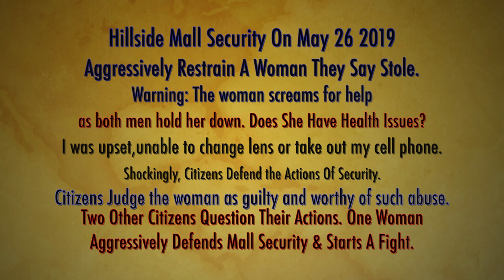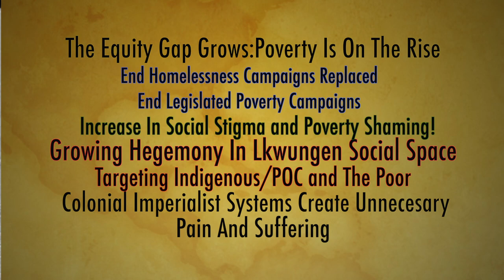Hillside Mall Undercover Security Incident: May 26 2019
May 26 in the afternoon I came upon this scene.  In editing only blurred the two women's faces who were under attack.
To see two large men on top of a woman yelling "Help. I can't breathe!". Was intense.

The judgement that people held as thy were told she stole was scary and harsh.
This society creates unnecessary suffering. Creates the unemployed and the homeless than judges them when thy do what they need to to survive. I know folks steal, I been angered by my bike or trailer being stolen, I get it.
However, To chase and confine and hold down a person who stole is really sick!
Once you see who it is, you got their foto and the goods, why would you then feel the need to be a patriarchal bully and hold her down?
Sick power trip friends and community.
Not cool!  Just NO!
Its stuff! People steal to get food, to pay rent, to buy alcohol and drugs both pharmaceutical and street and again due to Criminalization and poverty people steal!
Have some analysis for gods sake!
People actively helped these two men whose ID they never even asked for, I was only one, to confine her.
People decided she was guilty and that justified this horrible behaviour.

Look at this tragic case of racist poor bashing in Colten Bouchie's story:
We  must look at  how we are treating folks similarly as citizens did in Germany before WW2.

Most Passers By had no idea what to do. Many have looks of horror on their faces.  The blonde woman in her 50's is very aggressive. She starts a fight with the young woman who fights back.
In editing I get to see and hear frame by frame.  The VICPD took way too long to gain control over the situation.
He ought to have asked her to back right away immediately. Instead he allows her to continue her aggressions with her body language, always moving towards the young woman not away.
The VICPD than shoves younger woman onto ground judging she was aggressor.
The blonde woman touched the young woman first.
IN the meantime, as the VICPD was distracted with this aggressive woman, the aggressive undercover gets his hands on the back of the woman neck (aggressive) and gets his body onto her back again and she try's to get him to back off. In that altercation he draws  her back and her foot almost throat kicks him.
This is not her fault.